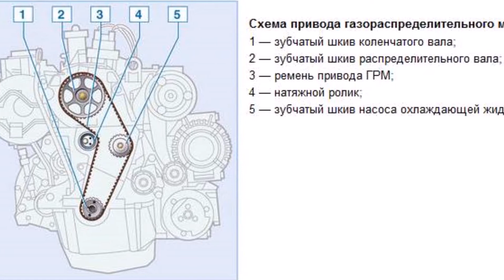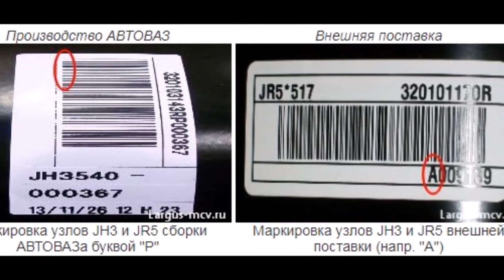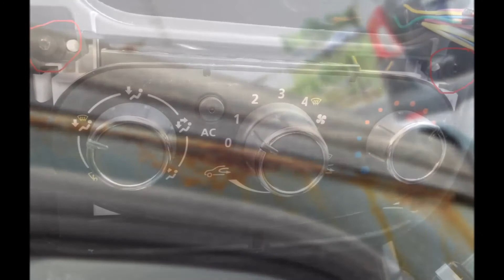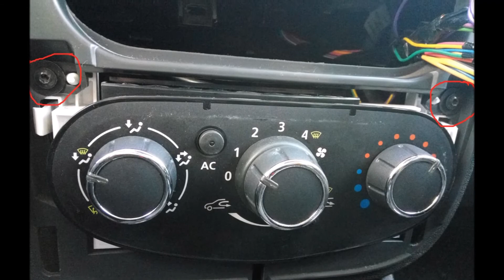ТОП-5 НЕДОСТАТКОВ ЛАДА ЛАРГУС, КОГДА РЕСТАЙЛИНГ?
Недостатки лада ларгус, которые проявляются ближе к 100000 км. пробега, что будет с  двигателем, ходовой, лакокрасочным покрытием, когда рестайлинг?